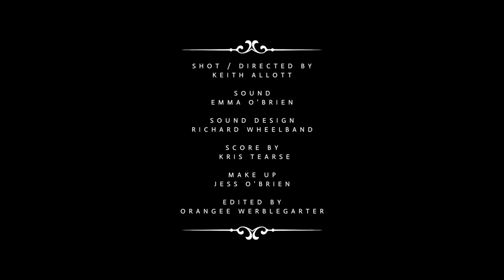Dolls (2016)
While babysitting her 'stupid' little brother Jimmy, Zoe hears 'ballerina' music playing from his room. Upon inspection she finds him sat at a table surrounded by dolls. Jimmy tells her "they only move when the music stops", of course they do.

FILM FESTIVAL AWARDS & NOMINATIONS:

2016 - The Short Cinema, Leicester
**WINNER BEST IN FESTIVAL**
2016 - Birmingham Film Festival
**WINNER BEST YOUNG ACTOR - LEO DENTON**
2017 - Midlands Movies Awards
**WINNER BEST EDITING**
2016 - Birmingham Film Festival
NOMINATED FOR BEST YOUNG ACTOR - JESS O'BRIEN
2016 - Beeston Film Festival
NOMINATED FOR BEST FILM - THREE COUNTIES
2017 - Marietta International Film Festival
NOMINATED FOR BEST INTERNATIONAL SHORT FILM
NOMINATED FOR BEST LEAD ACTOR - JESS O'BRIEN
NOMINATED FOR BEST SUPPORTING ACTOR - LEO DENTON

FILM FESTIVAL SELECTIONS:

2017 - Princeton Film Festival
2017 - Marietta International Short Film Festival, Marietta, USA
2017 - Fastnet Film Festival, Schull, Ire
2017 - NYC Independent Film Festival, New York, USA
2017 - Indie Lincs, Lincoln, UK
2017 - Corti da Sogni Antonio Ricci, Ravenna, Ita
2017 - Beeston Film Festival, Beeston, UK
2017 - Pro Mecal, Barcelona International Film Festival, Barcelona, Spa
2017 - Cineglobe, Geneva, Swi
2016 - Birmingham Film Festival, Birmingham, UK
2016 - Lund International Fantastic Film Festival, Lund, Swe
2016 - Buenos Aires Rojo Sangre, Buenos Aires, Arg
2016 - Braunschweig International Film Festival, Braunschweig, Ger
2016 - Red Ditch Halloween Film Festival, Redditch, UK
2016 - Frightarama, Leicester, UK
2016 - Festival de Cine de Terror de Molins de Rei, Mex
2016 - Indiana Short Film Festival, Indiana, USA
2016 - Encounters Film Festival, Bristol, UK (BAFTA Qualifier)
2016 - The Short Cinema, Leicester, UK
2016 - Portobello Film Festival, London, UK
2016 - Minikino Film Week, Bali, Indonesia
2016 - Fantosfreak Film Festival, Barcelona, Spain
2016 - Five Lamps, Derby, UK
2016 - Short Stack, Nottingham, UK